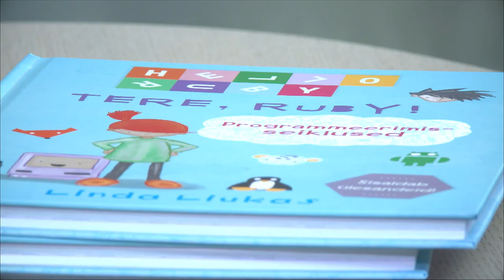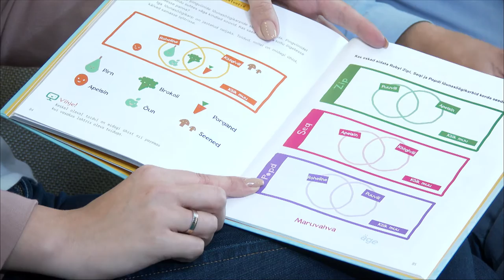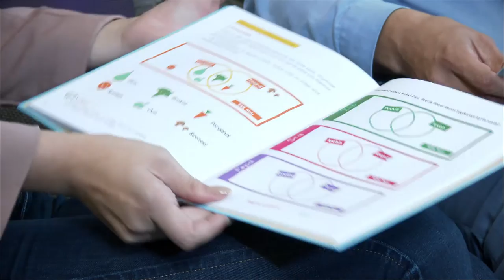Digitark saade [lapsed programmeerimine]: Tere, Ruby näitab teed programmeerimismaailma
Raamatu autori Linda Liukase arvates kuulub programmeerimine kahekümne esimese sajandi kirjaoskuse hulka ja koodikirjutamise algtõdede teadmine on peatselt vältimatu. Vaata lähemalt: Digitark.ee/search/ruby/ ja arutle kaasa: Digitark.ee/paku-oma-teema – ära unusta liitumast Digitarkade klubiga Facebookis (Facebook.com/groups/Digitark) ning uudiskirjaga (Digitark.ee/UUDISKIRI)